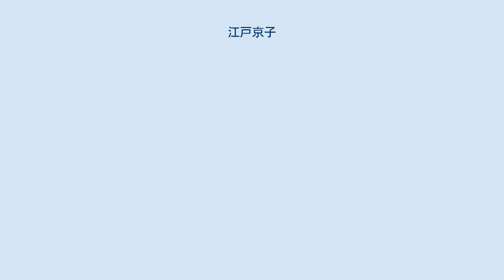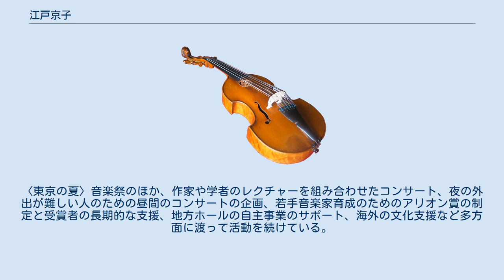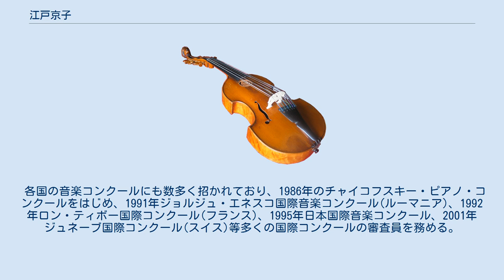江戸京子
江戸 京子（えど きょうこ、1937年2月27日 - ）は、日本の女性ピアニスト。
アリオン音楽財団理事長、〈東京の夏〉音楽祭芸術監督。
 東京生まれ。
三井不動産会長だった江戸英雄とピアニスト江戸弘子との間の娘である。
 お茶の水女子大学附属中学校・高等学校を経て、1955年桐朋女子高等学校音楽科卒業後、フランス政府より後援学生として渡仏、パリ国立高等音楽院入学。
1960年同音楽院卒業後、渡米し、シカゴ交響楽団と共演、以後アメリカやヨーロッパ、日本の各地で演奏活動を行う。
 1962年、井上靖夫妻の媒酌で、桐朋女子高校で同期だった小澤征爾と結婚したが、1966年に離婚した。
 1979年、「演奏家と聴衆の心が通いあう音楽会」を目指し、室内楽鑑賞会の「ムジカ・クラブ」を主宰。
1985年より毎年東京の夏音楽祭を企画、構成。
同年、財団法人アリオン音楽財団を設立し、理事長に就任。
〈東京の夏〉音楽祭のほか、作家や学者のレクチャーを組み合わせたコンサート、夜の外出が難しい人のための昼間のコンサートの企画、若手音楽家育成のためのアリオン賞の制定と受賞者の長期的な支援、地方ホールの自主事業のサポート、海外の文化支援など多方面に渡って活動を続けている。
 各国の音楽コンクールにも数多く招かれており、1986年のチャイコフスキー・ピアノ・コンクールをはじめ、1991年ジョルジュ・エネスコ国際音楽コンクール(ルーマニア)、1992年ロン・ティボー国際コンクール(フランス)、1995年日本国際音楽コンクール、2001年ジュネーブ国際コンクール(スイス)等多くの国際コンクールの審査員を務める。
 文化庁「文化政策推進会議」委員、日本演奏連盟理事、三井住友海上文化財団理事、朝日新聞文化財団評議員等多くの文化活動団体の役員を務める。